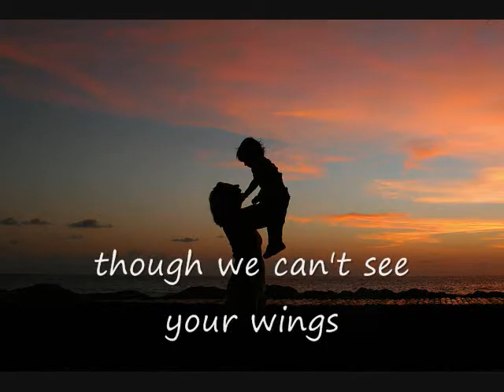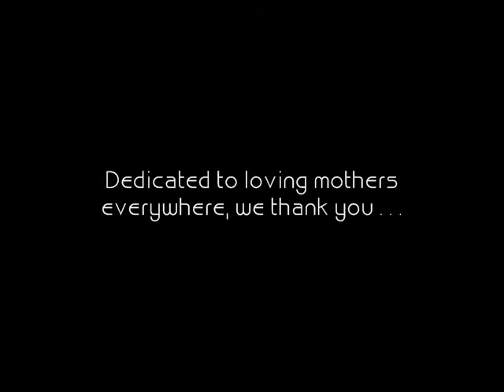"You Showed me Beautiful" - Cook Williams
Beautiful song tribute dedicated to mother's everywhere!!